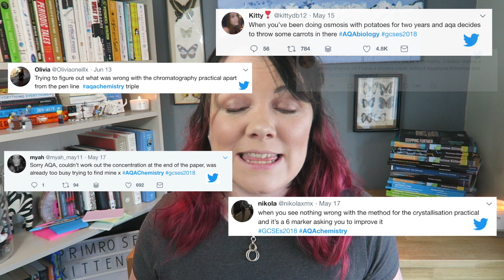Preparing for the Required Practicals - Primrose Kitten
Science teacher and author, Primrose Kitten, explains how the Require Practical Workbooks help students with exam preparation and revision. For more support from Primrose, take a look at the AQA GCSE Science Required Practicals Exam Preparation Workbooks from Oxford.